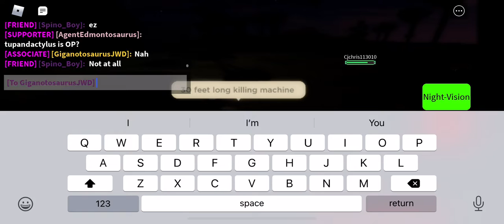Just being a 30 foot long killing machine lol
30 foot long killing machine.